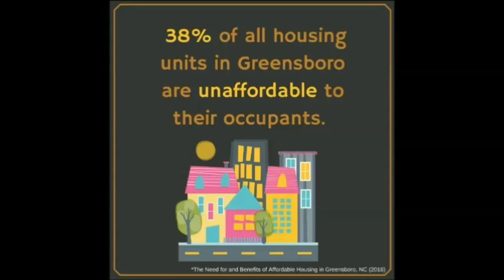Yes4AffordableHousing - Economic Impact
The Mayor of Greensboro, Nancy Vaughan, discusses the economic impact of an affordable housing bond in the Greensboro community.